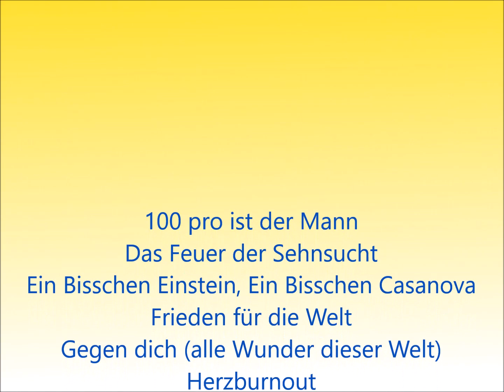Francine Jordi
Warten bis der Link komplet angezeigt wird, endet mit Q8,
dann Link markieren und Link öffnen (rechte Maustaste)

Songs:
100 pro ist der Mann
Das Feuer der Sehnsucht
Ein Bisschen Einstein, Ein Bisschen Casanova
Frieden für die Welt
Gegen dich (alle Wunder dieser Welt)
Herzburnout
In allen Farben
Mon Chéri
Optimisten küssen besser
Sommer
Summer Of '69
Tanz, Alexis tanz
Und Frieden für die Welt
Voyage Voyage
Wo schläfst du heut ein